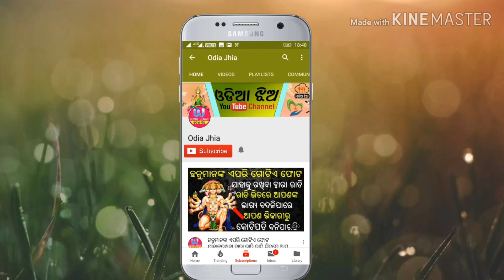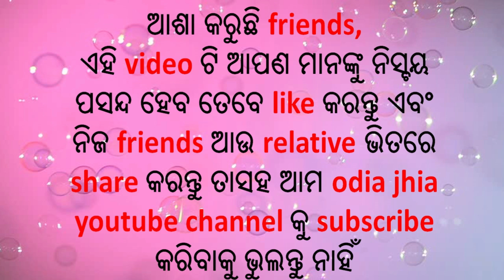ଶାମ୍ବ ଦଶମୀର ମହତ୍ତ୍ଵ କାହିଁକି ଶାମ୍ବ ଦଶମୀରେ ଭଗବାନ ସୁର୍ଯ୍ୟଙ୍କୁ ପୁଜା କରାଯାଏ